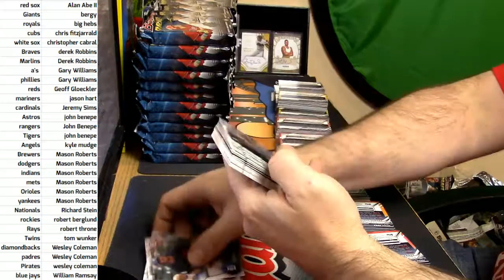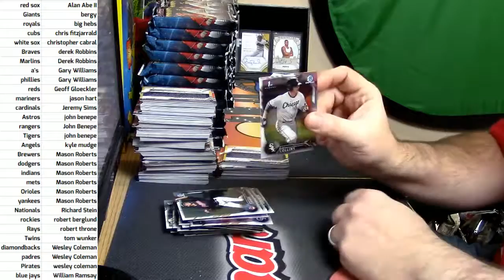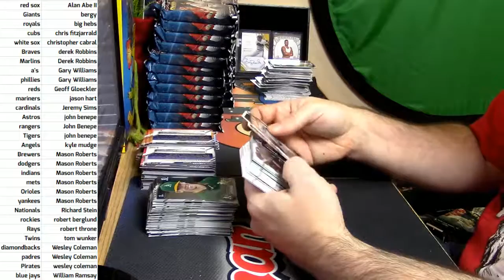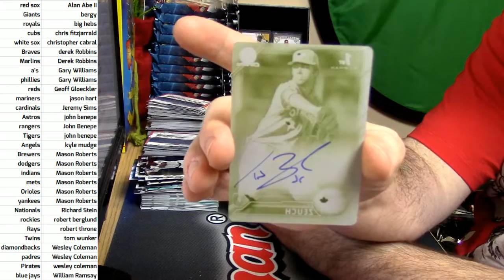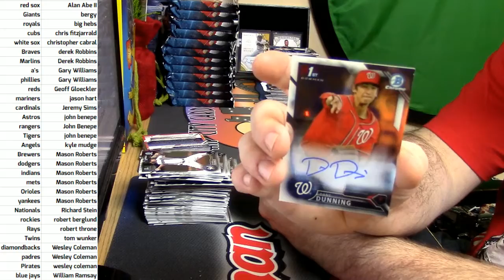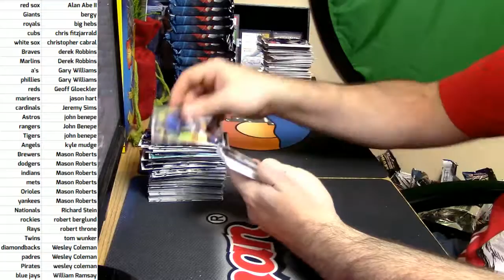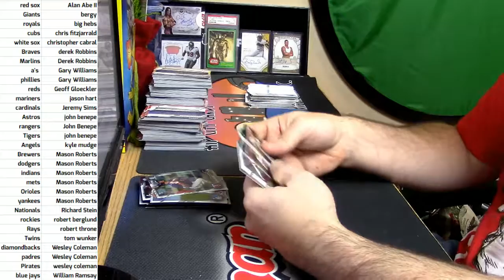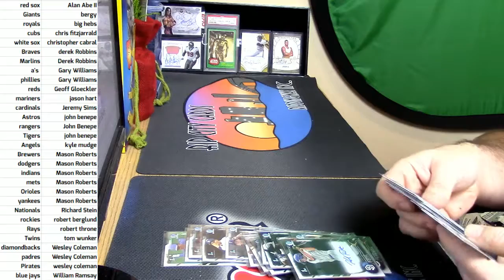12 09 16 2016 bowman draft jumbo full case pyt 2